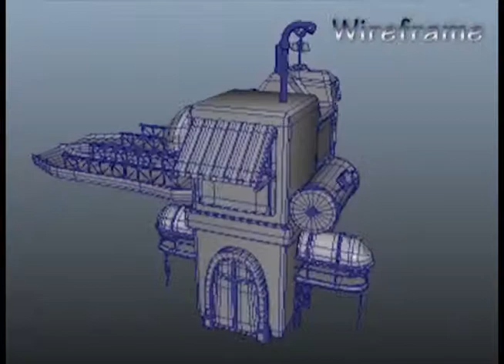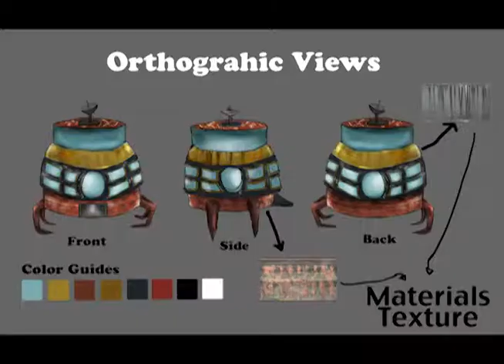Infinite 2015 A3DA Teoh William